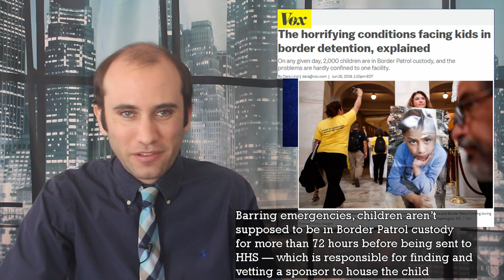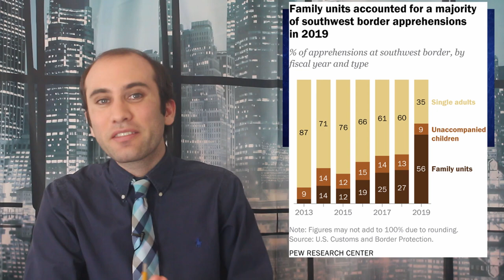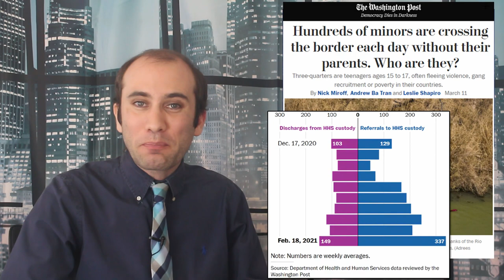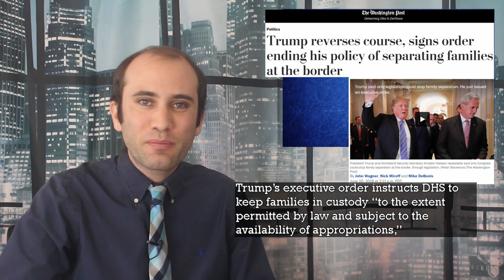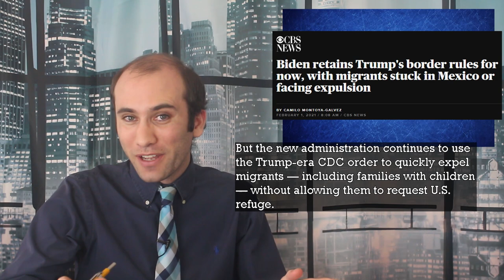The 2021 Border Crisis; How We Got Here, Explained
The last for years have been a wild ride for immigration policy. Between Family Separations and Remain in Mexico Policies, here is how the modern infrastructure for dealing with immigrants, and how Biden is tweaking it.